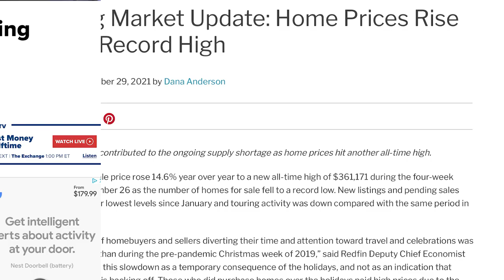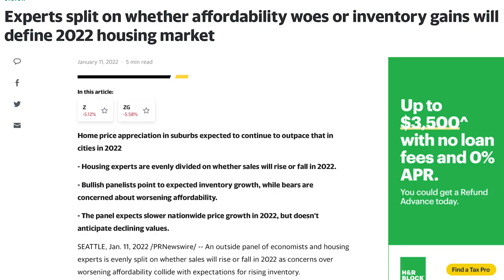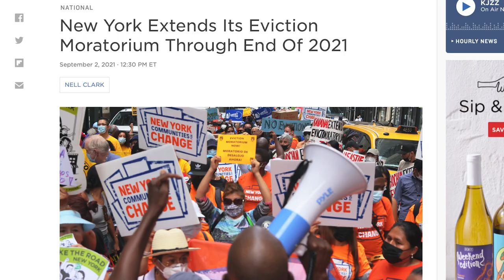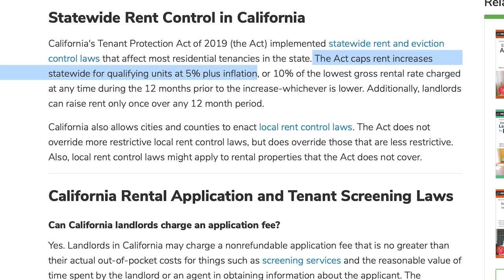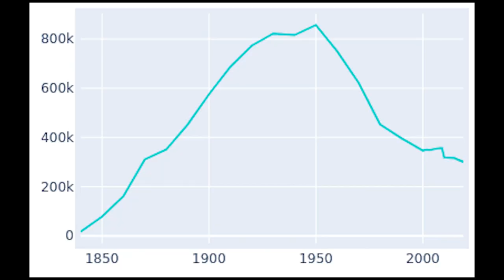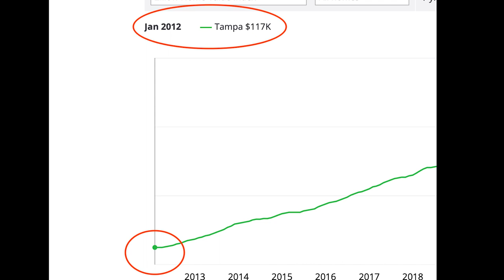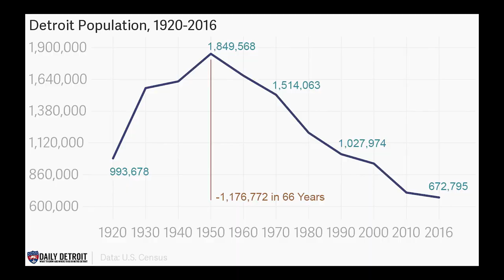Top 5 Real Estate Markets To AVOID In 2022 | WORST Cities To Invest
In this video I talk about the 5 worst real estate markets for 2022. In today's housing market in 2022, house prices continue to hit all time highs and interest rates are shooting up so it's making things more expensive. Even with the massive rent growth we've experienced, we have seen cash flow go down on rental property.

If you're looking to get started buying rental property out of state, it's important to know which could be some of the worst cities to invest in real estate. Here is the worst housing markets in 2022 to invest in.

1. Ultra Expensive markets - Right now with all the uncertainty in the real estate market of 2022, there's a lot of concern over the future house prices and whether or not a housing market crash could be possible. The ultra expensive markets like Los Angeles, like New York have the biggest potential for price swings. These markets are also notorious for negative cash flow especially at this stage of the game without putting down a massive downpayment. So for these reasons and more, I would avoid investing in an ultra expensive real estate housing market.

2. Tenant Friendly Markets - If you're looking to get started in real estate investing, avoid tenant friendly markets. These are markets that have eviction laws that favor the tenants and even laws like state rent control that limit your ability to raise rents over time.

3. Markets With Declining Populations - With out of state real estate investing, one of the fundamental stats to look at when evaluating a market is population growth. It's a good indicator as to what future prices will do. The more population the more demand for housing and naturally the opposite occurs with a declining population on both house prices and rent growth.

4. Markets with A Struggling Economy - When buying Out of state rental property, you also want to avoid investing in struggling economies. Population growth follows job growth and many times population decline can follow job decline just like in Detroit when many of the auto plants left and now the population of once 1.85 million is down to the 600,000's.

5. High Vacancy Markets - Avoid investing in high vacancy markets because first and foremost, you could go a long time without getting paid which can kill your cash flow for the year. Secondly when you have a vacant house, you attract vandalism and theft not to mention potential squatters which can become a nightmare to remove. So for all these reasons, it's best to avoid high vacancy markets.